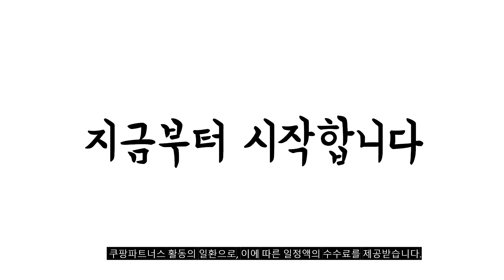2024년 당신이 놓치지 말아야할 피부마사지기 추천순위 TOP10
❤️❤️❤️ 피부마사지기 구매 가격 평점 리뷰 정리해 봤어요! ❤️❤️❤️

[00:06]
10위. 펄케어 LED마스크 실버 피부관리 얼굴마사지기 스킨케어 무선 [279,000원]

[00:11]
9위. 비타그램 갈바닉 마사지기 WGT-100 혼합 색상 [17,900원]

[00:17]
8위. 마일스 고주파 리프팅기 팔자주름 마사지기 이마 디바이스 [128,000원]

[00:22]
7위. 센텔리안24 마데카 프라임 뷰티 디바이스 기기(3 in [303,900원]

[00:28]
6위. 글램온 갈바닉 핫앤쿨 LED 피부마사지기 GMN-001 화이트 [59,000원]

[00:33]
5위. 센텔리안24 더마펄스 부스터 멀티 샷 DKPC24-1 아이보리 [254,290원]

[00:39]
4위. YiYe 갈바닉 얼굴 마사지기구 뷰티디바이스 홈케어 피부관리기 [19,900원]

[00:44]
3위. LG 프라엘 인텐시브 멀티케어 마사지기 플레티넘 화이트 [549,000원]

[00:50]
2위. #[피부과 의사추천][임상시험 완료] 5가지 기능 비프록셀 고주파마사지기  [172,000원]

[00:55]
1위. 리버스 갈바닉 고주파 마사지기 AT-B300 혼합색상 [69,000원]